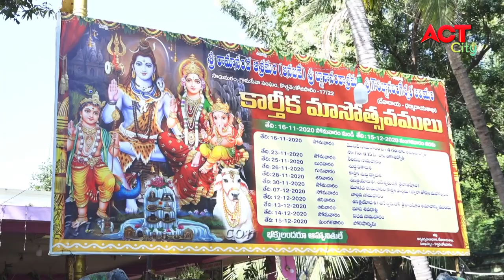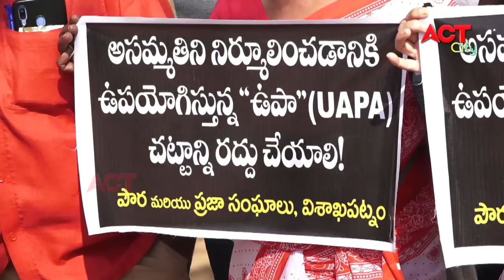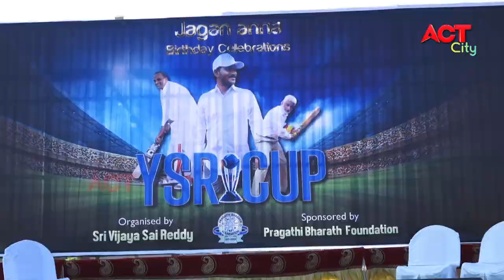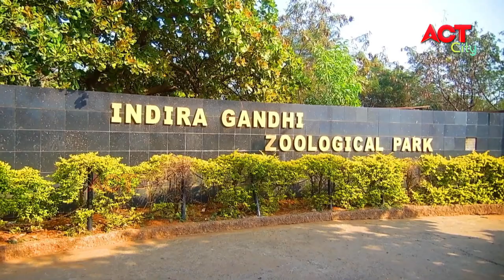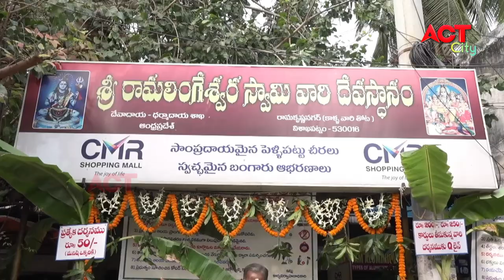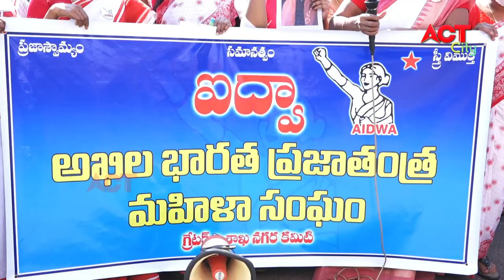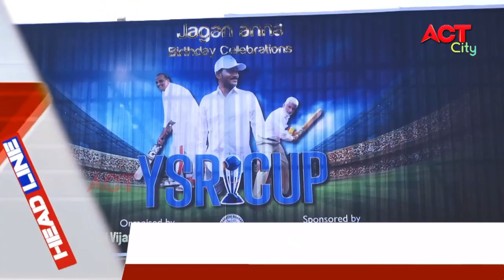MORNING ACT VIZAG NEWS 30-11-2020